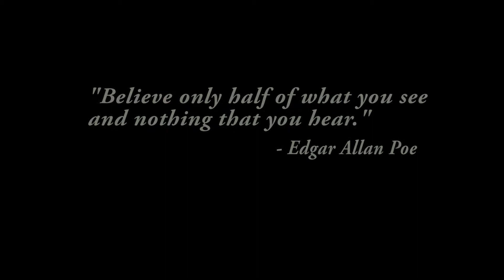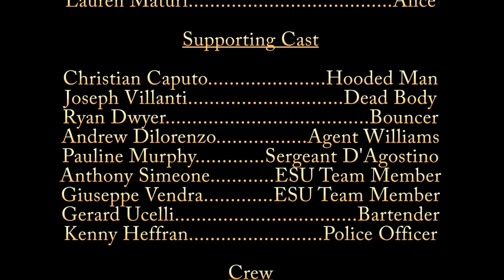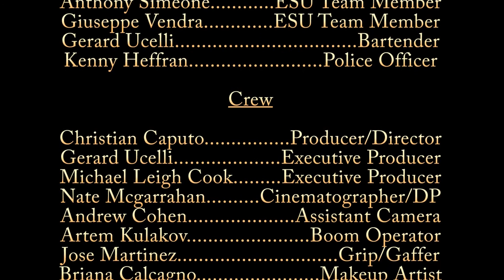Black Sun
Agent Langan attempts to convince his old friend Max Viggorido to help him hunt down members of a mysterious cult who have engaged in several murders.